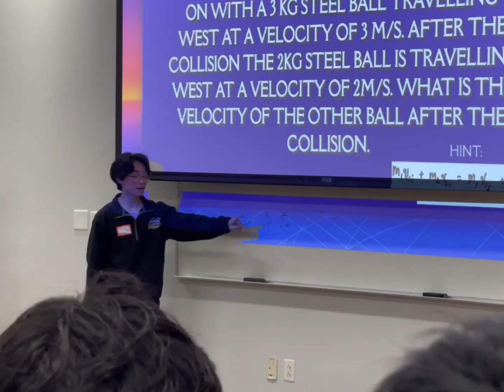FUSION NSO Video 2023-2024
New to FUSION at UCI? Here is what our organization has to offer. Welcome new and returning members!

Edited by Co-Media Directors Matt Simbillo and Leah Han.

Follow FUSION on Instagram @fusionatuci!